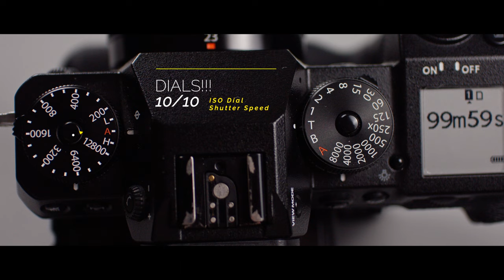Magic Lantern 3K Mode explained | Canon EOS-M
A quick video explaining how to use the 3K preset mode in your Magic Lantern camera. In my case is the Canon EOS-M.

Leave any questions and comments you may have down below.

Gear used in this video:
- FUJIFILM X-H1
- FUJINON XF23mm F2 WR

EDITING Gear:
- 2018 12" iPad Pro 516GB SSD